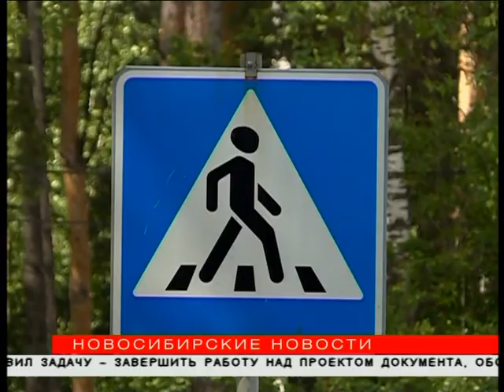"Новосибирские новости" от 29 июня 2018 года